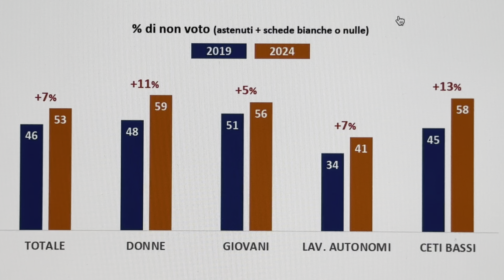ECCO CHI SONO QUELLI CHE NON VANNO A VOTARE ALLE ELEZIONI. SONDAGGIO SWG